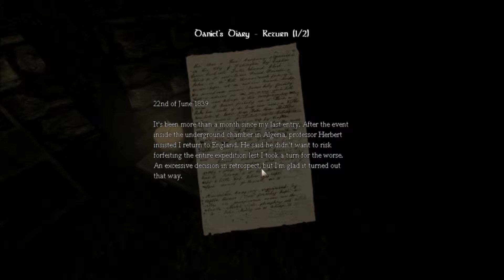Let's Play - Amnesia, Part 7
Shit just became actual.